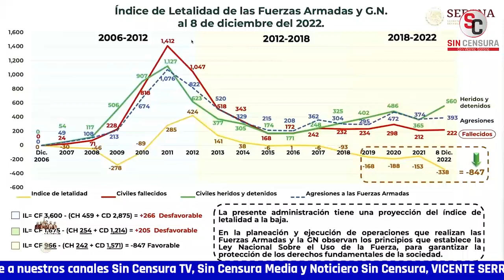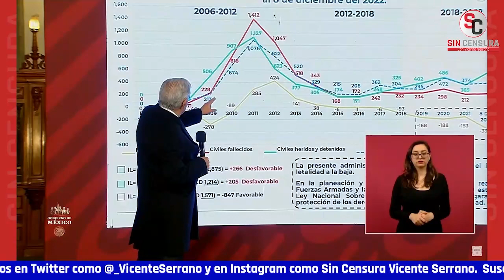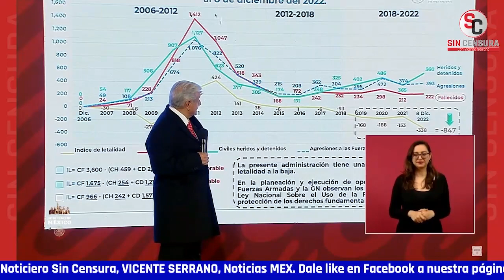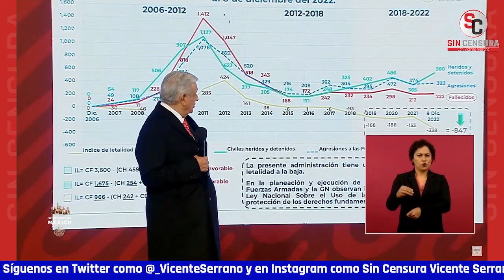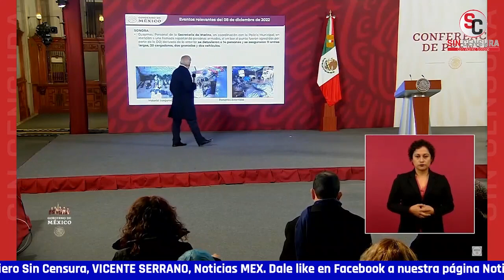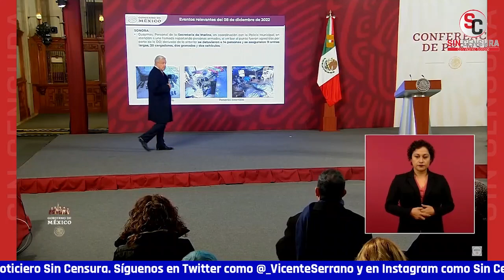AMLO ASEGURA QUE “INTENCIÓN DE MASACRAR” ERA DE FELIPE CALDERÓN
Mostrando una gráfica sobre fallecidos y detenidos en enfrentamientos desde que comenzó la supuesta Guerra contra el Narco, el presidente López Obrador denunció la “intención de masacrar” de Felipe Calderón, pues con él había más muertos que heridos porque la instrucción era rematar a los heridos